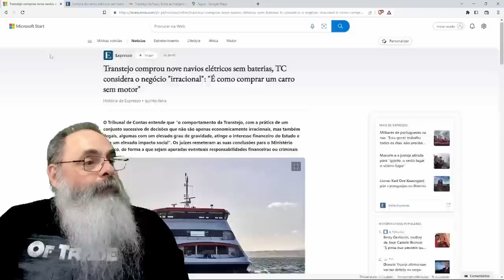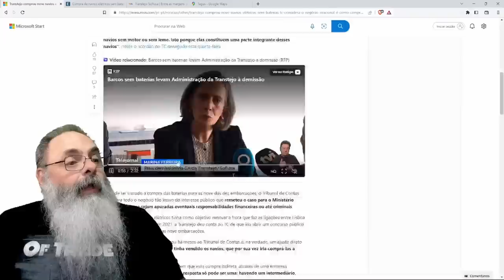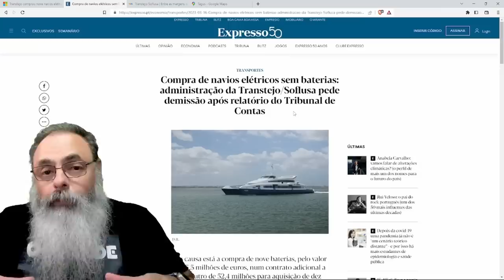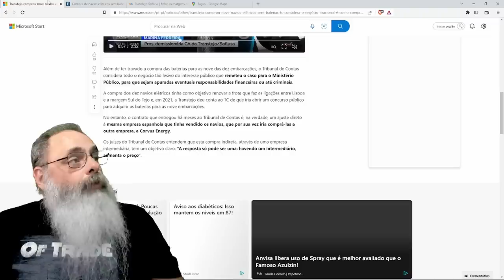EMPRESA ESTATAL compra 10 CATAMARÃS ELÉTRICOS, mas NÃO EXIGE as BATERIAS, tornando COMPRA INÚTIL